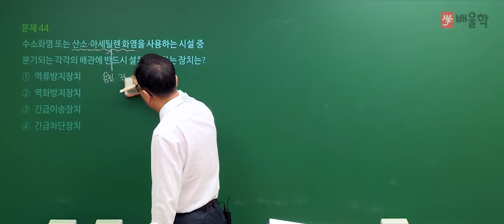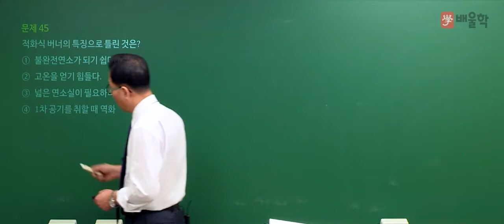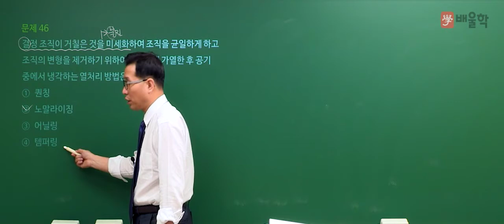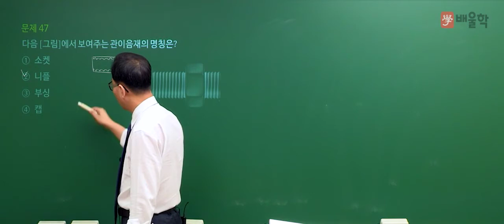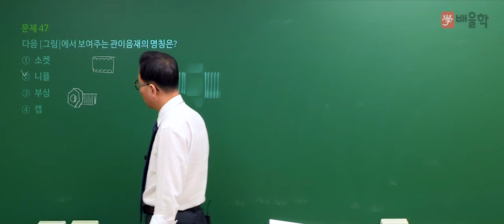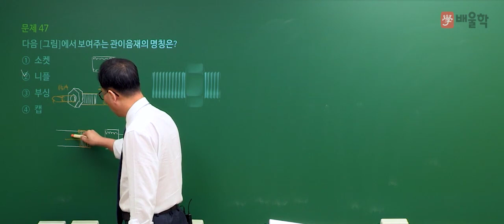[가스기사 필기] 2021년 1회 필기 기출 풀이 3과목 가스설비2 - 허판효 교수님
30년 강의 경력, 가스의 신[God] 허판효 교수님의
2021년 1회 가스기사 필기 3과목. 가스설비 기출문제 해설 강의!